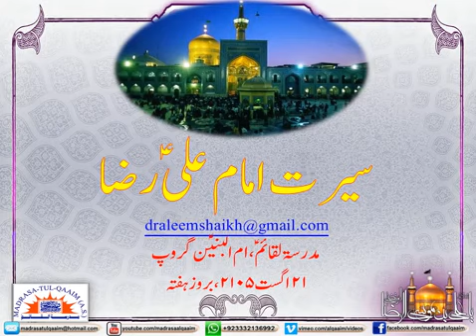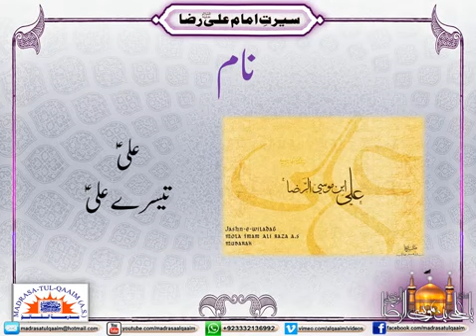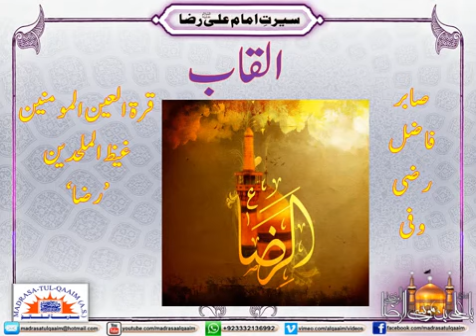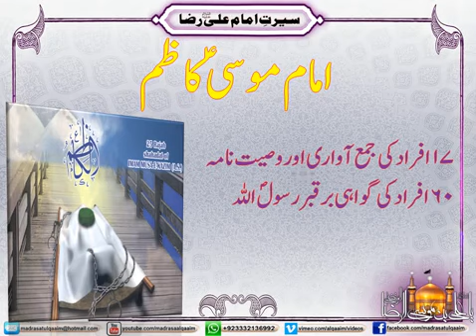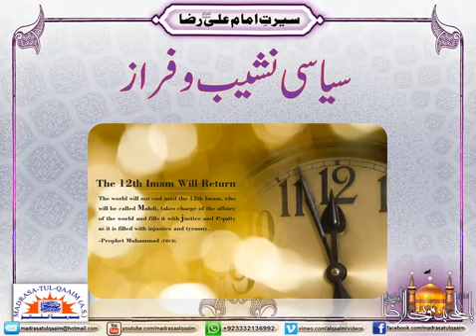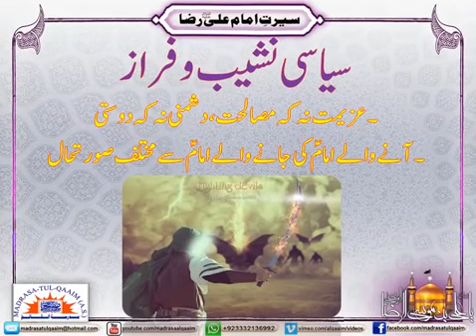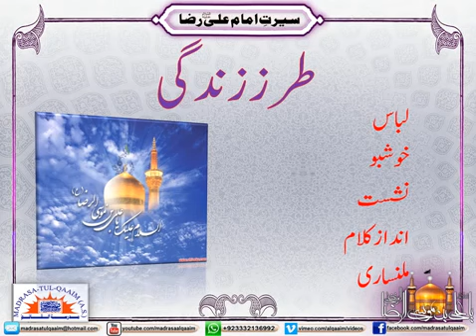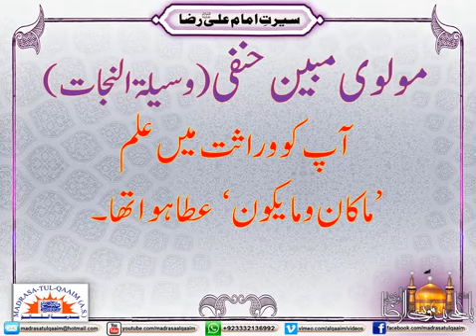سیرتِ حضرت امام علی رضا علیہ السّلام ۔۔